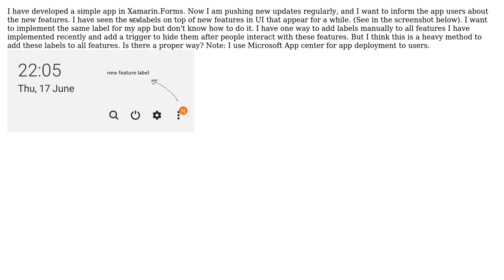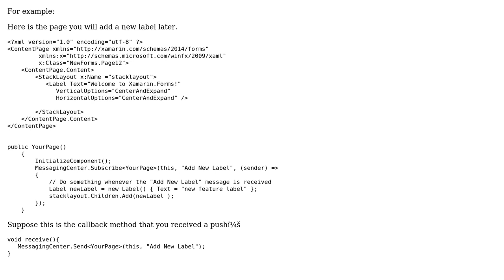NEW feature labels for updated or newly added features in the app UI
With thanks & praise to God, and with thanks to the many people who have made this project possible! | Content (except music & images) licensed under CC BY-SA | Music | Images & others | With thanks to user Naveed Hematmal user Leo Zhu - MSFT and the Stack Exchange Network Trademarks are property of their respective owners. You are responsible for your own actions.